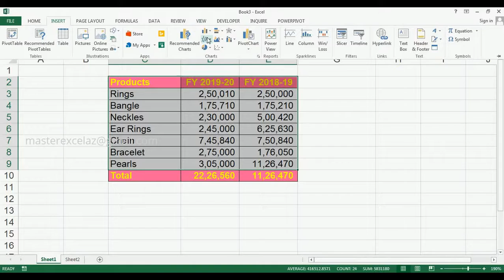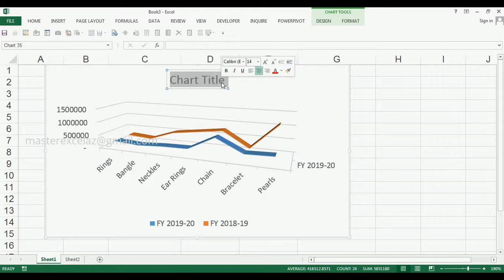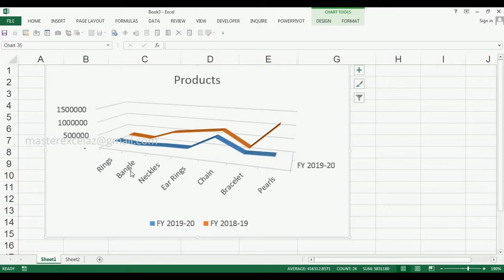How to Create 3D Line Chart in MS Excel 2013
This video shows you how to create 3D Line Chart in MS Excel 2013.